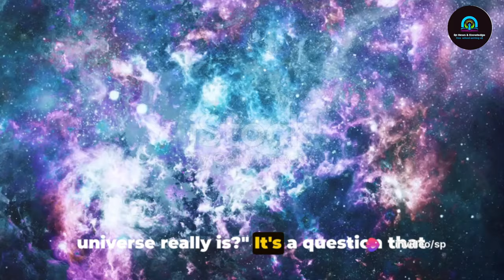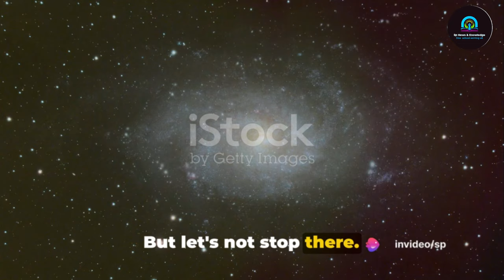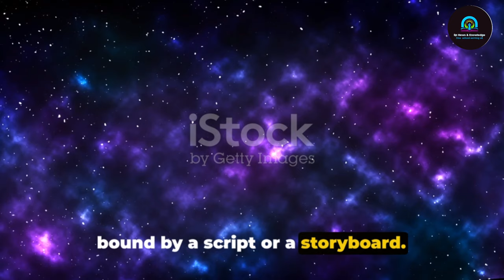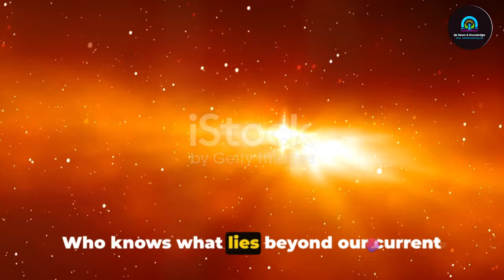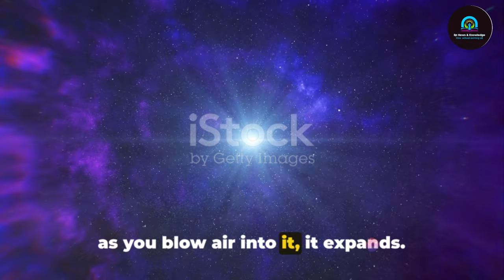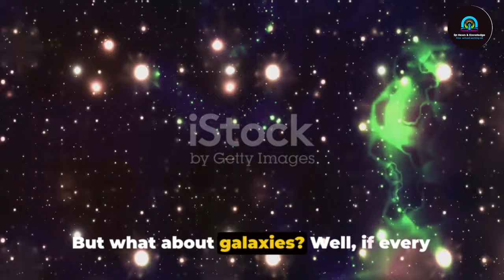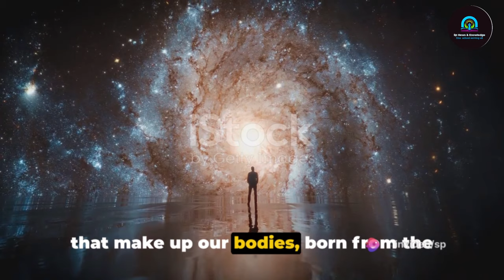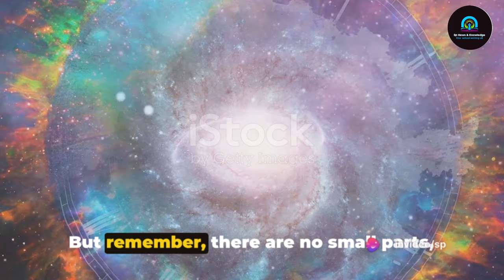How Big The Universe Is? Real Universe vs Marvels Universe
How Big The Universe Is?
nasa
Simulated Our Planet...
la tierra se fue
Comparison: Which space objects...
The Solar System Compilation
What if the planets were ordered by...
Terraform Mars Arc
FASTER THAN LIGHT: The Dream o...
(NOT MY CHEESE CAKE) all endings
GRAT SHIV TEMPLE RTH R A...
All LEGO TREVOR HENDERSON cre...
came from the earth
Comparison: Which space obje...
SOLAR SYSTEM COMPILATION
What if the planets were order...
TERRAFORM MARS ARC
Terraform Mars Arc
Can We Go NOOB vs PRO vs HACK...
Universe Size Comparison - Minecr...
Numberblocks Explore Minecraft |...
Coldest Parts of the Planet | Hostil...
Rating EAS Alarms From YOUR Cou...
99/10 too scary
Mr Incredible becoming canny and...
Toolbox Serial Killers - Halloween
Jesse van Ruller and Peter Bernste...
The Sound of Space [7 Neutron Sta...
Falling Into a Black Hole (Simulation)
Countryballs School: Build LEGO [3...
Bad na mano holi hai. Samrat Ki...
SINKING THE TITANIC in Space Si...
WTF! No One Expected this Vira...
THE UK07 ROAST @TheUK07Rider...
Falling Into Uranus (Simulation)
the comparison 1: who has the mo...
Mr Incredible Becoming Confuse
The various types of ROCK ON THE...
How to land on the Moon and back...
Universe lore meme 1
Universe Size Comparison 3D - 5th...
Jacob Kiplimo VS Joshua Chepteg...
WORLD CHAMPS 2024
Stupid Inventions
Stupid Inventions Mr Incredible bec...

We begin at the familiar blue and green orb we call home and zoom out to explore the vastness of space. From the Moon, our closest cosmic neighbor, to the edges of the observable universe, prepare to be astonished by the sheer scale of everything that exists.

Travel with us as we venture past the Moon, understanding its distance in terms we can grasp. Witness the Sun, not just as a source of light, but as a milestone in the vastness of our solar system. We don't stop there; Mars, Neptune, and the outer reaches of our solar neighborhood await.

Discover the awe-inspiring distances to the Voyager 1 probe, the enigmatic Oort Cloud, and the neighboring star system of Alpha Centauri. As we sail through the Milky Way, understand our position in the grand scheme of things, where our entire history is just a whisper in the cosmic wind.

Our voyage takes us further, to the Local Group, Virgo Supercluster, and the staggering Laniakea Supercluster. We contemplate the Great Attractor's pull and our place in this immense heaven.

Confront the boundaries of the observable universe and ponder the mystery of what lies beyond. This video is not just a journey through space but a journey of perspective. Join us in marveling at the universe's grandeur and our humble place within it.
how big is the universe
how big is the universe zooming out
how big is the universe reaction
how big is the universe in hindi
how big is the universe malayalam
how big is the universe telugu
how big is the universe really is
how big is the universe shorts
how big is the universe tamil
how big is the universe in kannada
Get ready to embark on an incredible journey through the vastness of the universe in our latest video! 🌌 Join us as we use epic clips from Marvel movies to showcase the sheer scale and wonder of space. From the breathtaking beauty of nebulas to the enormity of galaxies, you'll be mesmerized by the cosmic spectacle on display.

Marvel at the stunning visuals and mind-boggling facts about our universe as we delve into topics like the size of celestial bodies, the concept of light-years, and the mysteries of black holes. 🌠 Whether you're a science enthusiast or a Marvel fan, this video is sure to leave you in awe of the sheer grandeur of the cosmos.

So sit back, relax, and prepare to expand your horizons with this cosmic adventure! ✨

OUTLINE:

00:00:00 An Introduction
00:02:05 Marvel Universe vs The Real Universe
00:04:21 Exploring the Universe's Mysteries
00:06:22 The Universe's Size in Perspective
00:08:16 The Universe and You